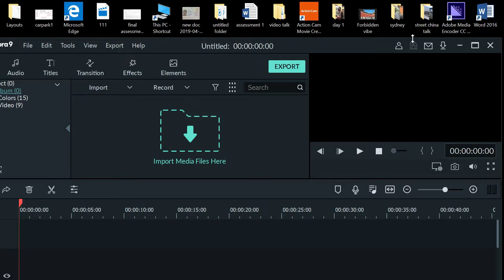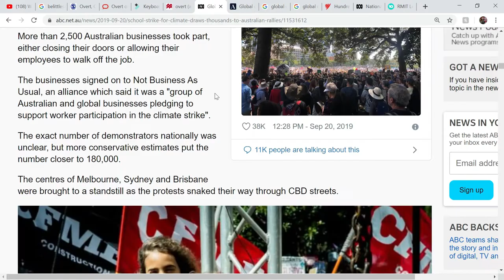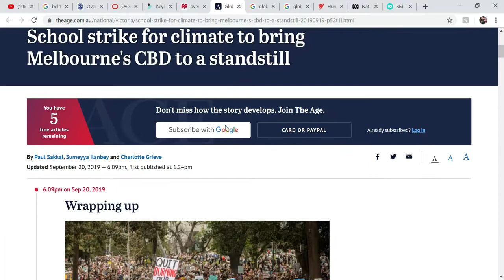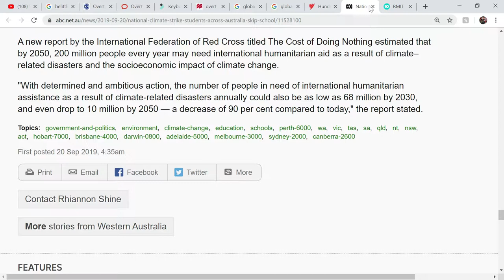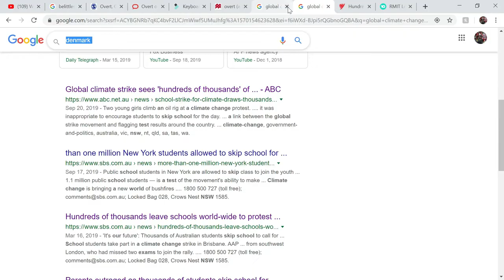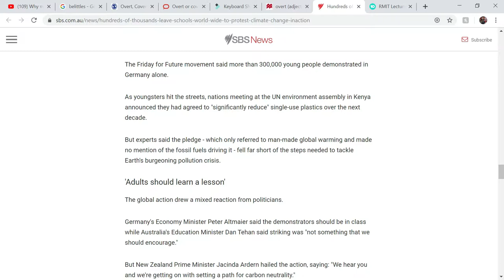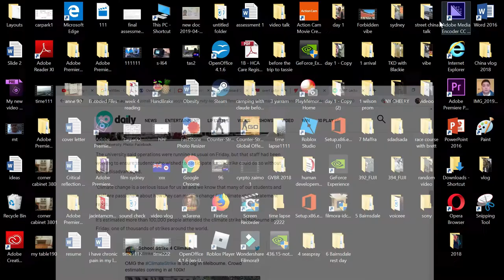Global Climate school strike to bribe to get full marks